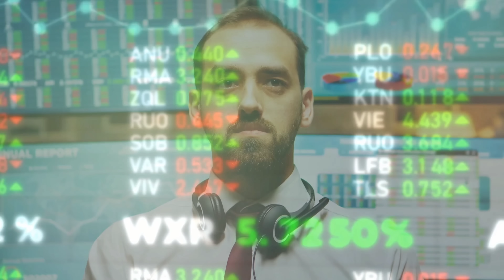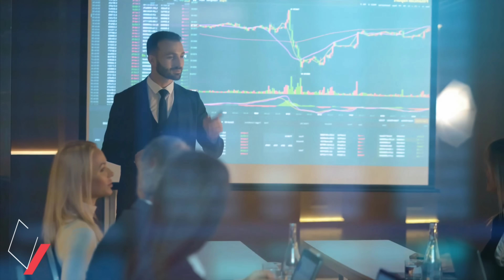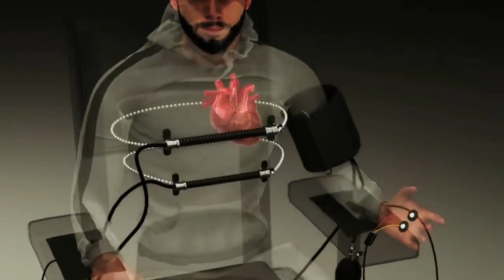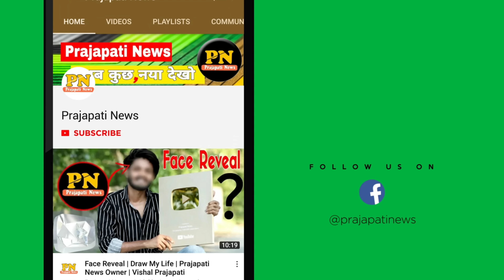नार्को टेस्ट क्या होता है और कैसे किया जाता है ? | What Is Narco Test | How Lie Detector Test Work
नार्को टेस्ट क्या होता है ? | What Is Narco Test | How Lie Detector Test Work
narco test kya hota hai
narco test live video
narco test kaise hota hai
narco test kasab

today in this video see about what is narco test and how lie detector test work full explanation in hindi also see narco test kya hota hai and narco test live video and narco test kaise hota hai and narco test kasab

What are narco test?

Narco test involves the injection of a drug, sodium pentothal, which induces a hypnotic or sedated state in which the subject’s imagination is neutralised, and they are expected to divulge true information.

The drug, referred to as “truth serum” in this context, was used in larger doses as anaesthesia during surgery, and is said to have been used during World War II for intelligence operations.

Queries Solved :-
narco test in hindi
narco test explained in hindi
narco test kaise hota hai video polygraph test hindi
polygraph machine test

narco test kaise hota hai video and also see narco test explained in hindi

what is the meaning of narco test?
Narco-analysis: This test involves the intravenous administration of a drug (such as sodium pentothal, scopolamine and sodium amytal) that causes the subject to enter into various stages of anaesthesia